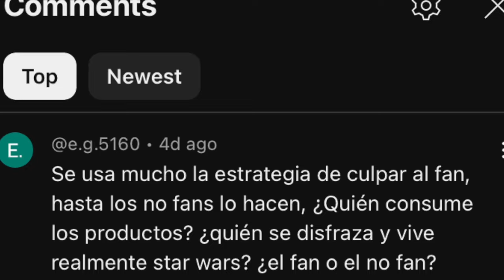Intensamente 2 Puede Salvar A Disney | Reseña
Es hora de volver a la mente de Riley en un nuevo viaje, que está arrasando con la taquilla de Estados Unidos.

“Intensamente 2”, de Disney y Pixar, regresa a la mente de una Riley recién entrada en la adolescencia justo cuando el cuartel general está sufriendo una repentina reforma para hacer espacio a algo totalmente inesperado: ¡Nuevas emociones! Alegría, Tristeza, Ira, Miedo y Desagrado, que llevan mucho tiempo dirigiendo una operación exitosa, no están seguros de cómo sentirse cuando aparece Ansiedad. La película explora los desafíos típicos de la adolescencia en Riley, mientras las emociones se enfrentan a obstáculos y cambios en su mundo interior.

El elenco incluye a Amy Poehler como la voz de Alegría, Maya Hawke como Ansiedad, y otros talentosos actores. Dirigida por Kelsey Mann y producida por Mark Nielsen, “Intensamente 2” nos sumerge en una aventura emocional que captura la complejidad de crecer y descubrir nuevas facetas de nuestra personalidad.